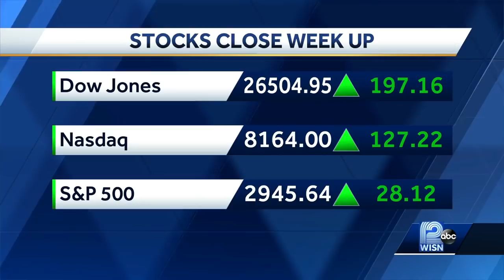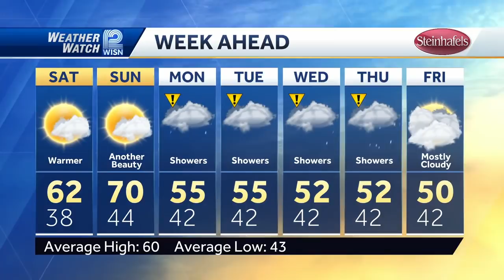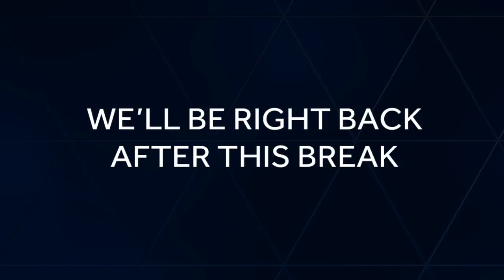Powerball Millionaire moment caught on camera